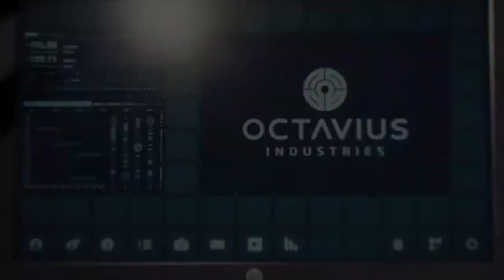LAVORARE A FIANCO DEL DOCTOR OCTAVIUS - SPIDER-MAN [Walkthrough Gameplay ITA -PARTE 2]